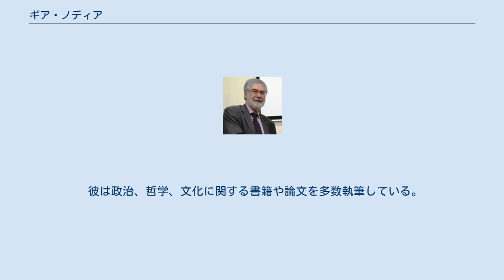ギア・ノディア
ギア・ノディア（グルジア語: გია ნოდია、グルジア語ラテン翻字: Gia Nodia、1954年9月4日 – ）は、ジョージアの政治学者。
2008年に教育科学大臣を務めた。
 ノティアは1976年にトビリシ国立大学の哲学・心理学部を卒業。
1982年に哲学博士号を取得。
1980年から2001年までジョージア国立科学アカデミーの哲学研究所に勤務し、1982年から1990まで科学主事、1990年から1995年まで政治哲学局長を務めた。
 1994年から2002年までトビリシ国立大学社会学部で助教授。
2005年、イリア国立大学で教授に着任。
哲学・政治学部の学部長も務めた。
また彼はケナン研究所（1991年–1992年）、国際民主主義フォーラム（1996年）、カリフォルニア大学バークレー校共産主義およびポスト共産主義研究センター（1997年）、ベルリン自由大学（1998年–1999年）、ブリュッセル自由大学（2004年）で研究員を務めた。
 1992年よりコーカサス平和・民主主義・開発研究所所長に就任。
続いてジョージア大統領顧問（1993年–1994年）、外務省外交政策分析センター長（1997年–2004年）、オープンソサエティ・ジョージア財団理事（2004年–2005年）、ジョージア教育科学大臣（2008年1月–2008年12月）を歴任。
その後、イリア国立大学の国際コーカサス研究大学院で大学院長に就任。
 彼は政治、哲学、文化に関する書籍や論文を多数執筆している。